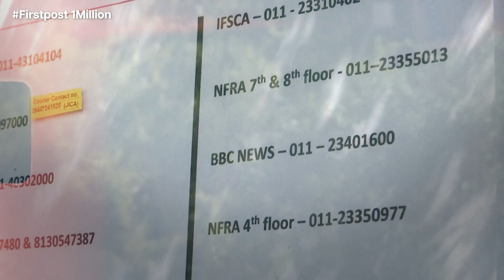Kavach: What’s the Automatic Train Protection System? | Firstpost Unpacked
Kavach: What’s the Automatic Train Protection System?

What is Kavach, the anti-collision system everyone is talking about following Odisha’s triple train accident? Kavach is an automatic train protection system developed by the Research Design and Standards Organisation. It is a set of electronic devices and radio frequency identification devices that alert when loco pilot jumps a signal. Kavach facilitates train operations during difficult weather conditions such as fog. Kavach controls train's speed and automatically applies brakes in case locomotive pilot fails to do so. Trains involved in the Odisha crash were not equipped with Kavach. However, officials says that Kavach could not have prevented the accident.